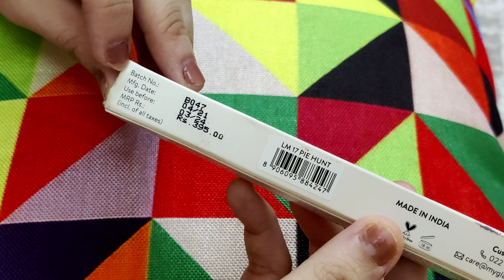MYGLAMM LIT Liquid Matte 💄| Get Myglamm liquid lipstick worth ₹ 395-for free just paying only₹99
In Today's video,I am going to review MYGLAMM liquid lipstick with you all and sharing with u how to get free myglamm lit liquid lipstick .

Hope this video will helpfull❤️

Cu-45

cuffing

This product is available on Nykaa , Myglamm website

*Please test any skincare and makeup products on youself before purchasing. I can't guarantee that all products I recommend will suit you.

 * I have Just used this song this video*

Thanks
Prajna